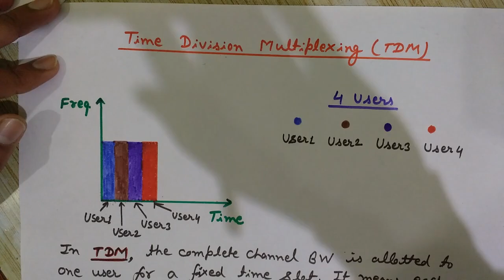Time Division Multiplexing (TDM) and Frequency Division Multiplexing- TDM and FDM in HINDI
In this video we will learn - what is multiplexing its definition and types of multiplexing.
Here we will discuss Frequency Division Multiplexing (FDM) and Time Division Multiplexing (TDM).
Multiplexing is a technique in which several message signals are combined into a composite signal so that these can be transmitted over a common channel.
But to transmit various signals over the same channel it is essential to keep them apart so that they don't interfere with each other and can be separated easily at the receiving end.
In FDM all users use the same common channel at the same time (for full time) but they are allotted different frequencies to prevent any kind of signal interference. So the bandwidth is divided among users not time. But there is possibility of crosstalk in FDM, since all signals are transmitted simultaneously.
But in time division multiplexing i.e. TDM, the complete channel bandwidth is allotted to one user for a fixed time slot. It means each user can use the full bandwidth available but for a fixed time (in its own time slot). So the division is in time not in the bandwidth.